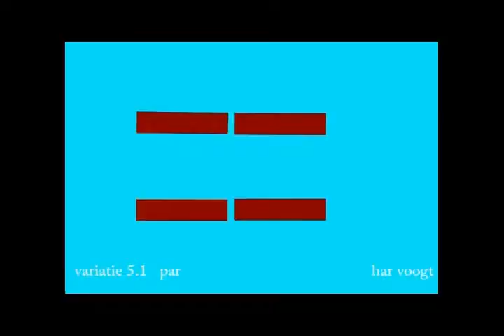vpar001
Kinetic Art